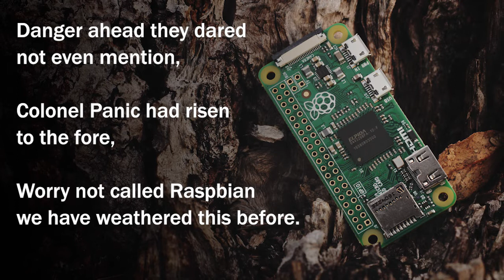Poem for Pi - National Poetry Day